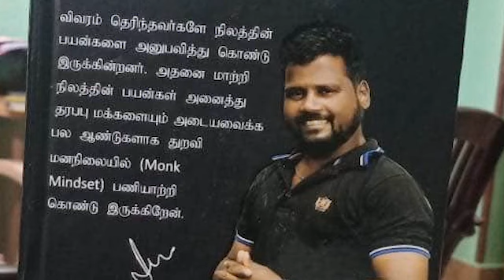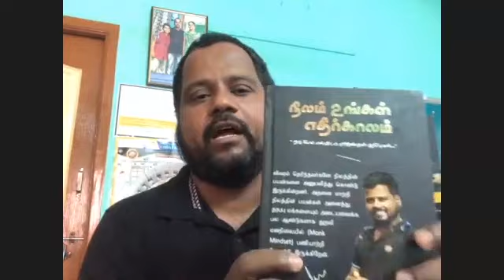Business Pannalam Youtube Channel Interview with S.M. Paranjothi Pandian